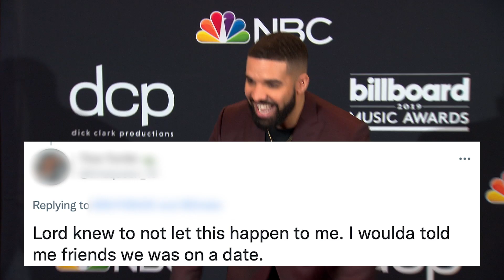Megan Fox & Machine Gun Kelly Reportedly In The ‘Final Stages’ Of Planning ‘Punk Rock’ Wedding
Megan Fox and Machine Gun Kelly are reportedly in the “final stages” of planning their wedding. Plus, Liam Payne’s ex-fiancée seemingly shades him in a TikTok video.

Produced and Edited by Amira Borders @amiraborders

ABOUT HOLLYWOODLIFE

Megan Fox and Machine Gun Kelly are reportedly in the “final stages” of planning their wedding.